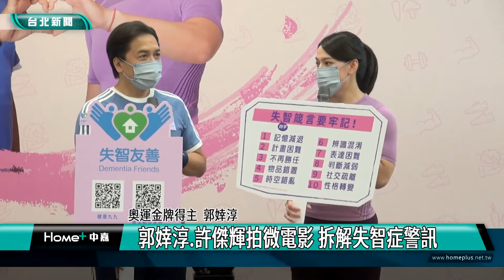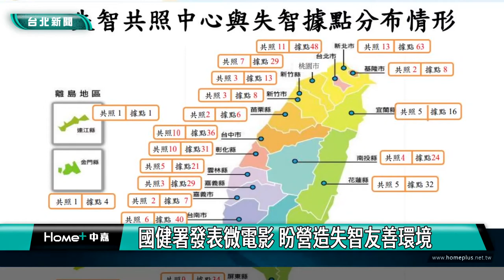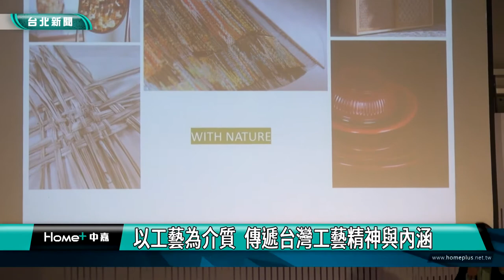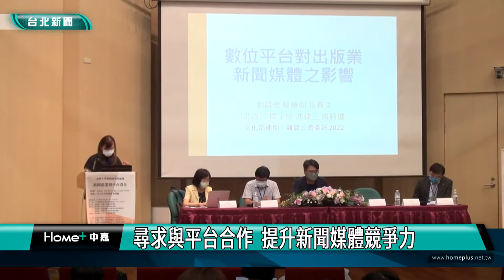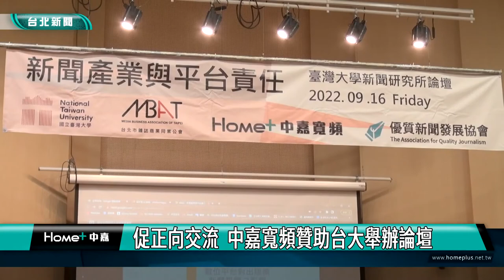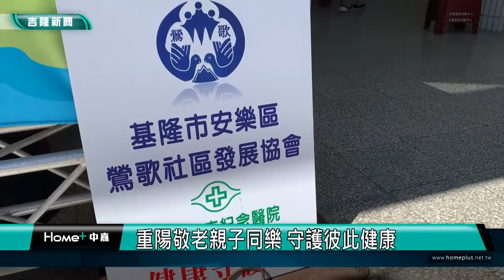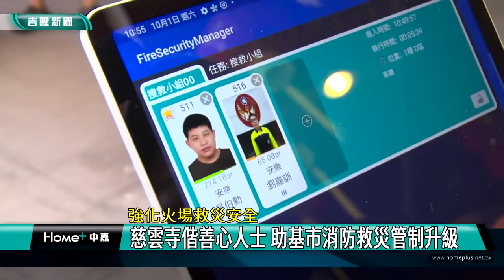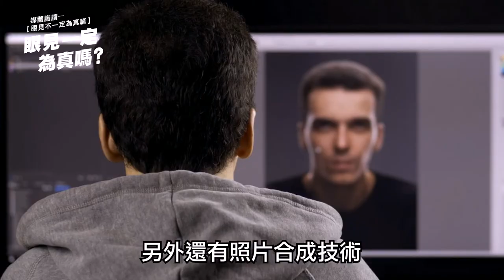中嘉台北新聞-20221004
在地 消息|台北 大小事|中嘉台北新聞-20221004

00:20 北市警無人機隊成軍  22名飛手陸空蒐證
10:42 運動健身 2022長庚永慶盃路跑10/30開跑
17:15 郭婞淳.許傑輝拍微電影 拆解失智症警訊
27:54 台灣工藝前進雙橡園  展現綠工藝精神
34:13 台大.中嘉辦論壇  探討新聞產業與平台責任
38:39 數位平台崛起  嚴重衝擊平面新聞產業
43:12 育專才!崇右科大建無人機標準練習場
47:50 重陽敬老親子同樂 守護彼此健康
50:04 慈雲寺偕善心人士 助基市消防救災管制升級
53:29 仁愛國小後山社區沒水用 水公司會勘找真相

臉書追起來
Home 中嘉- 吉隆有線電視

趣聞不漏接
吉隆官網(中嘉新聞)

喜歡看電視?